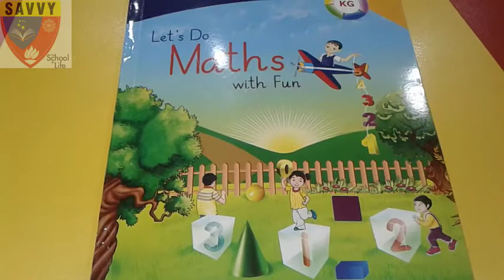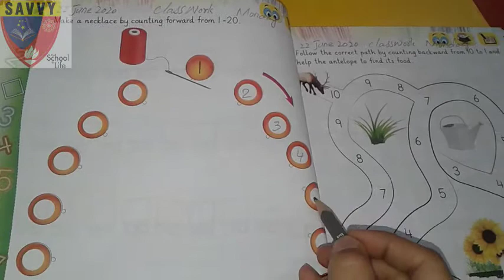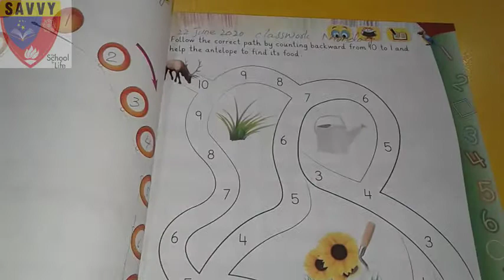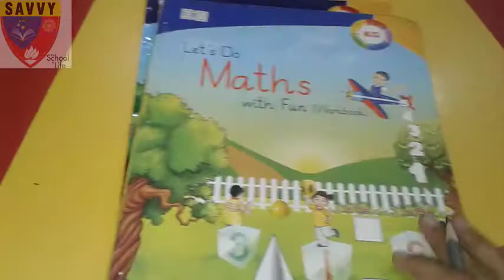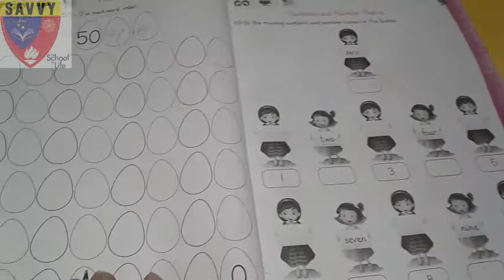Mathematics grade k.g lesson 5